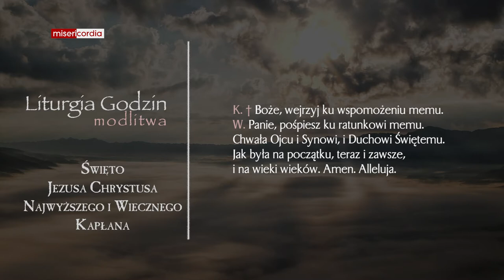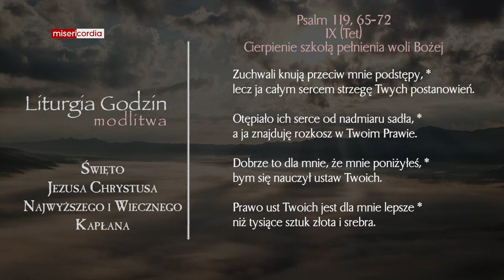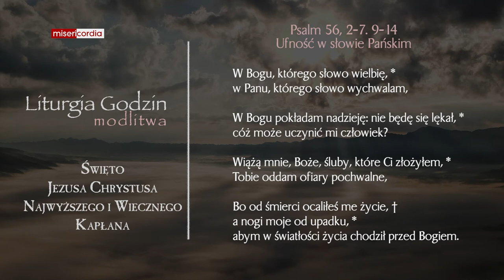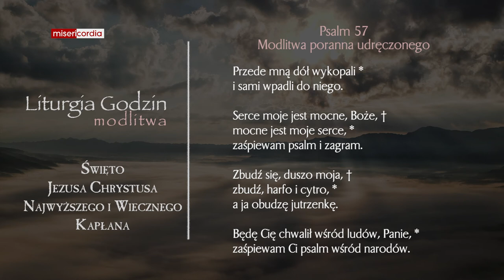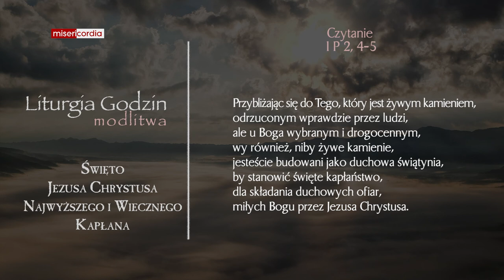Liturgia Godzin | Modlitwa Południowa | Święto Jezusa Chrystusa Najwyższego i Wiecznego Kapłana